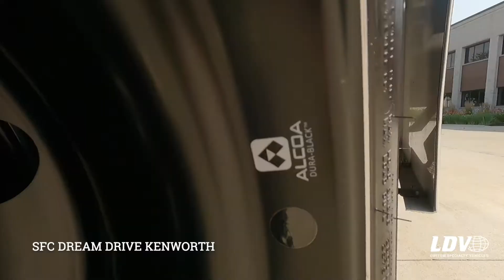Snap-on Dream Drive Tool Truck!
Built by LDV Custom Vehicles, this awesome one of a kind Snap-on tool truck is a show stopper! Snap-on Franchisees can check out this awesome truck at the 2021 SFC Conference in Orlando, Florida.